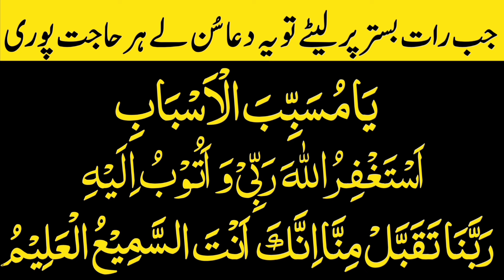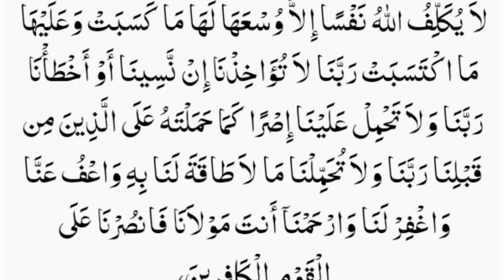Listen To This Simple Dua To OvercomeAlL Problems Of Life | مشکل حالات میں آسان کلمات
Listen To This Simple Dua To Overcome
AlL Problems Of Life | مشکل حالات میں آسان کلمات

Mushkil Ka Hal | Pareshani Ka Wazifa | Wazifa To Get Rid Of All Life's Problems
Nazreen ! Agar ap chahty hein ky Allah pak apko har mushkil, pareshani se nijat dy aur apki zindagi mein sukoon hi sukoon ho to abhi is dua ko sun lein.